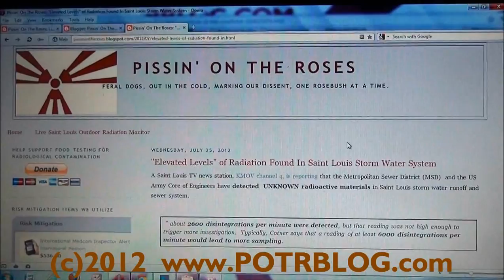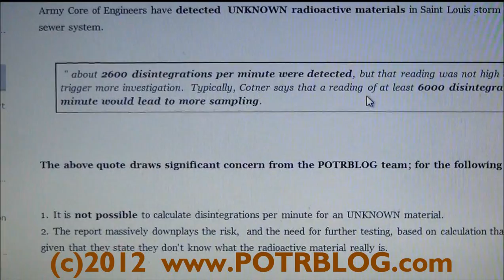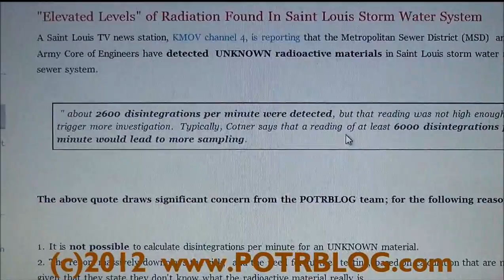Elevated Radiation Found In Saint Louis Storm Water System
A Saint Louis TV news station, KMOV channel 4, is reporting that the Metropolitan Sewer District (MSD)  and the US Army Core of Engineers have detected  UNKNOWN radioactive materials in Saint Louis storm water runoff and sewer system.

  " about 2600 disintegrations per minute were detected, but that reading was not high enough to trigger more investigation.  Typically, Cotner says that a reading of at least 6000 disintegrations per minute would lead to more sampling.

The above quote draws significant concern from the POTRBLOG team; for the following reasons:

 1. It is not possible to calculate disintegrations per minute for an UNKNOWN material.
 2. The report massively downplays the risk,  and the need for further testing, based on calculation that are not possible given that they state they don't know what the radioactive material really is.